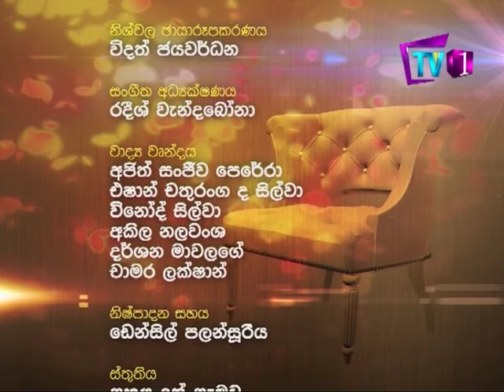Sundara Birinda With Sydney Chandrasekara | Manjula Thillini